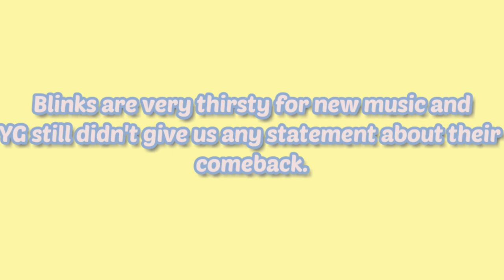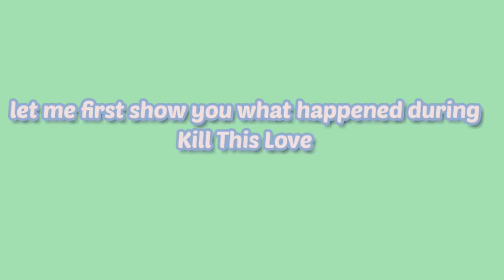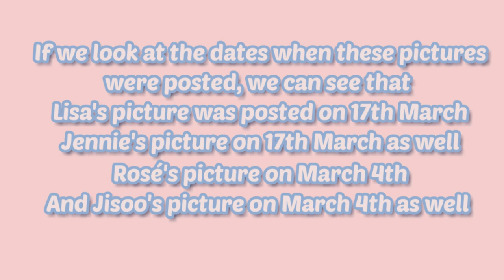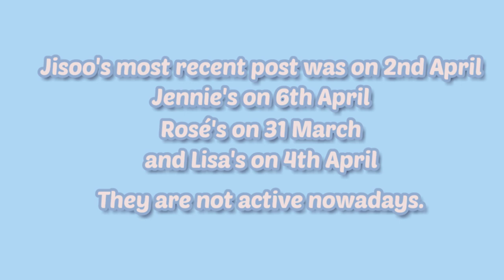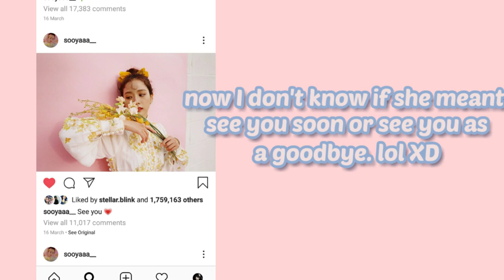BLACKPINK COMEBACK SPOILERS ( very soon! )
YG sucks. ;( I hope we get a comeback pretty soon.